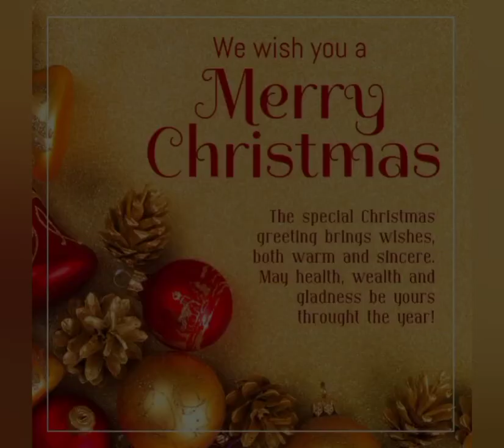Merry Christmas!!!!🎅🏻🎅🏻🎅🏻Ho!Ho!Ho!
DO IT Like AN Artist🖌 is a channel which teaches you to do anything like an artist.

I can upload videos anytime any day.

About 'ME':
I don't think you guys should know about me.😎😎😎

Thank You for wasting your time in reading this.👍🏻:)